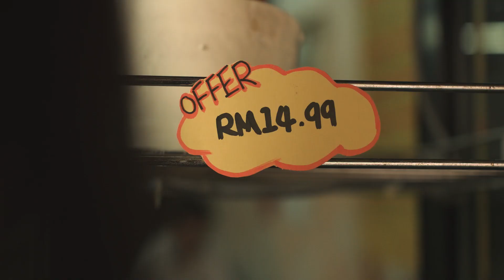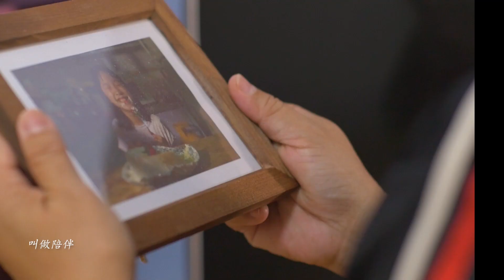Moonlight Cake House Mother day Shortfilm